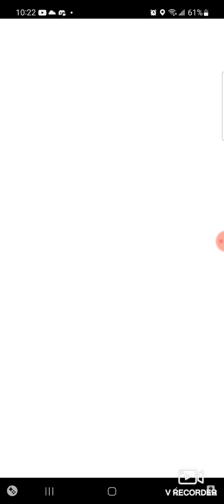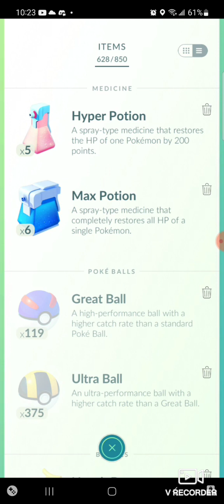Pokémon GO BATTLES